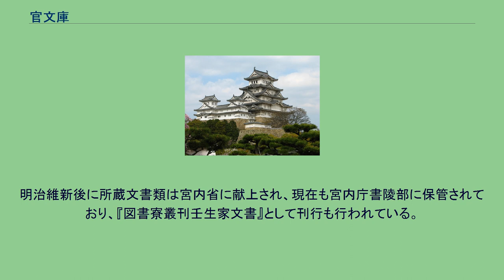官文庫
官文庫（かんぶんこ）とは、平安時代以来代々官務を務めてきた小槻氏嫡流・壬生官務家の文庫。
官庫・官務文庫とも。
太政官には宣旨や太政官符の案文や公事などに関する諸記録を保管する文殿（官文殿）があり史が管理していた。
平安時代中期以後小槻氏が史の筆頭である官務（大夫史）を世襲するようになり、それとともに同氏歴代の当主が官務と文殿別当を兼ねるようになった。
このため、太政官の文殿で保管すべき文書・記録の一部が小槻氏の文庫にも納められるようになった。
これは、天養元年（1144年）に当時の官務小槻政重が、自家の文庫に「保管されている官文書は家を継いで奉公する者が厳重に相伝進退すべきこと」とした起請文を作成して、官文書の保管・継承を子孫の義務として課した。
特に鎌倉時代の嘉禄2年（1226年）の火災で官文殿が焼失するとそのまま再建されなかったために、その機能は小槻氏の文庫や院文殿などに移されるようになった。
太政官関連の文書・記録は全て小槻氏の文庫に納められたことから、特に「官文庫」と称せられ、「凡官文庫之儀者、全非私文庫、官文殿断絶之後、以官文庫被准官文庫（官文庫の儀は全く私文庫にあらず、官文庫断絶の後、官文庫を以て官文殿に準ぜらる）」と称された。
鎌倉時代初めに小槻氏は壬生家と大宮家の2家に分裂したが、官文殿廃絶後は両家の官文庫に納められた文書を「公務之明鏡」として尊重され、朝廷及び幕府は本来は小槻氏の所有である官文庫の維持・警固を重要視した。
例えば、官文殿が存続していた永万元年（1165年）の段階で官文庫の新造のための経費が朝廷より支給され、室町幕府が官文庫の修繕のために段銭を徴収した例もあった。
特に応仁の乱の際に大宮家の官文庫が疎開先の平等院で紛失・散逸する事件が発生し、続く大寧寺の変によって大宮家自体が断絶した。
そのため、唯一の官務家となった壬生家の官文庫は一層尊重され、応仁の乱後に壬生家による官文庫を維持できなくなりかけた延徳2年（1490年）には宗祇が官務壬生晴富に1000疋を寄附するなど、有志の有徳者が寄附を寄せて維持されたこともあった。
その後、江戸幕府は再び朝廷とともに官文庫の維持に尽力したため、幕末までその所蔵文書は厳重に保管されていた。
応仁の乱直後の明応5年（1496年）に壬生晴富が残した文書によれば、当時の官文庫は松原通を南限、壬生寺東門前を西限とする方4町の地に設置され、面5ヶ間・奥3ヶ間の広間に1000余合の文書が所蔵されていたという。
明治維新後に所蔵文書類は宮内省に献上され、現在も宮内庁書陵部に保管されており、『図書寮叢刊壬生家文書』として刊行も行われている。